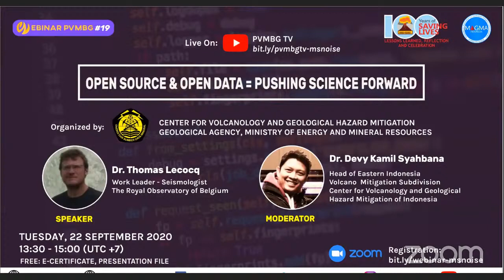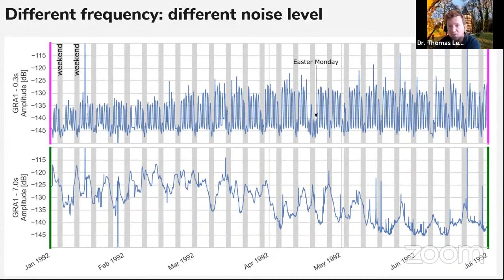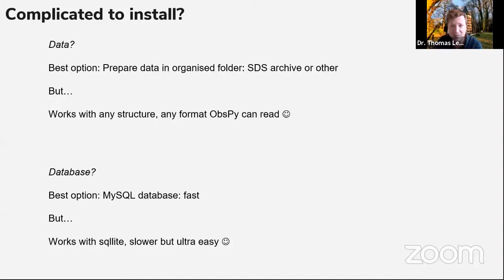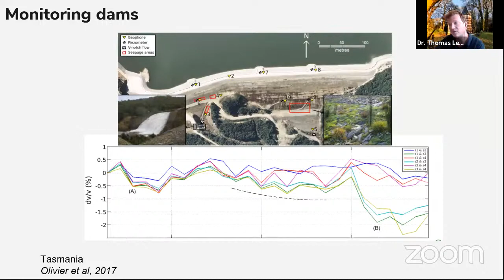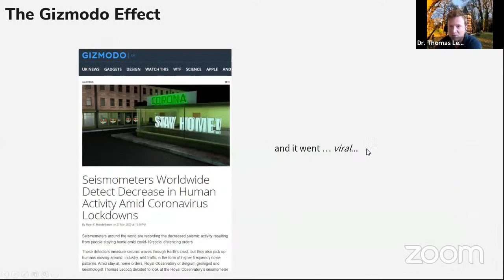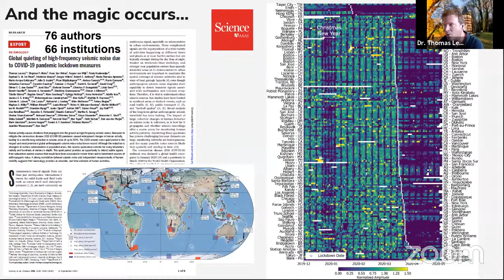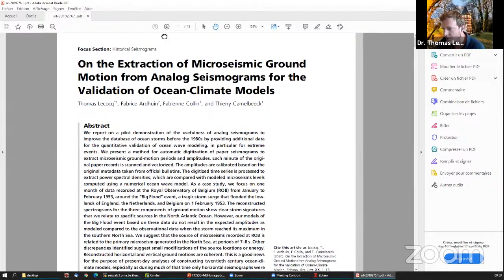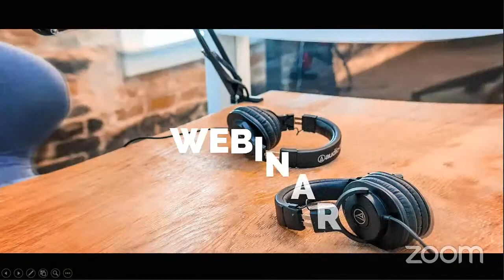Webinar PVMBG #19 : Open Source & Open Data, Pushing Science Forward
This Webinar will be carried out in English. The Speaker of this webinar session is Dr. Thomas Lecocq from the Royal Observatory of Belgium and will be hosted by Dr. Devy Kamil Syahbana from the Center for Volcanology and Geological Hazard Mitigation of Indonesia.

With this presentation about Free and Open Source Software, Data & Science, Dr. Thomas Lecocq wants to convey the message that only way to make Science universal is to share & train, listen to needs & answer them, if possible, whenever possible.

The presentation will cover the last 10 years of his career, including the switch from pure "event" seismology to "ambient noise" seismology. Applications to intra-plate settings, like Belgium, to volcano-seismic settings, with some examples from environmental seismology, he proposes to cover the recent advances of the "noise based methods" for monitoring and imaging the Earth.

(limited to first 1000 attendees)

Organized by:
The Center for Volcanology and Geological Hazard Mitigation of Indonesia